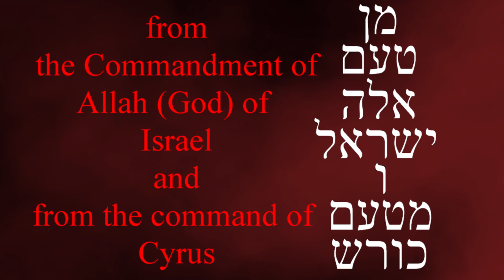Allah: God of Israel - Ezra 6:14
Allah is the God of Israel according to Ezra 6:14.  The letters ALH are often pronounced Eloh.  In Arabic, its Ilah.  The double L in Allah places emphasis on the name Alah belonging God Almighty alone.